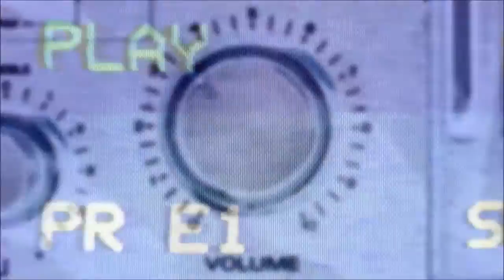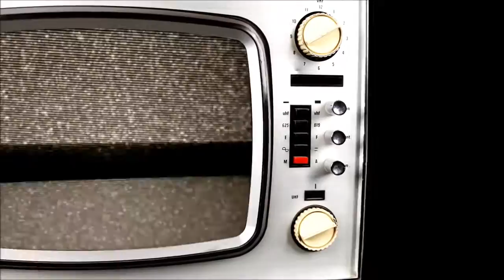Red Axes - Avalon [Video Clip] | Techno Station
Red Axes - Caminho De Dreyfus, released on 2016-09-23 by Correspondant - CORRESPONDANT50
For our milestone 50th release we felt we needed to do something special, so with that in mind we present the return of Red Axes to Correspondant. Way back in 2013 we were a new label, and they were a new face on the scene. Their hit record ‘
Camino de Dreyfus’ helped propel both the label and the artist in to the established figures that both are today. ‘Avalon’ combines everything that’s good about the Axes, with their signature New Wave sound taking in the tropics, but skewed through a middle eastern kaleidoscope. ‘Sequência Astronomical’ is familiar territory to many Red Axes releases, but takes everything either deeper, darker, or weirder than they’ve previously ventured, showing the huge growth in their confidence in the intervening 3 years since their last Correspondant EP. To round off the package Correspondant
also presents an as yet unavailable instrumental version of ‘Camino De Dreyfus'.

Tracklist:
1.Avalon
2. Sequência Astronomical
3. Caminho de Dreyfus
4. Caminho de Dreyfus (instrumental)